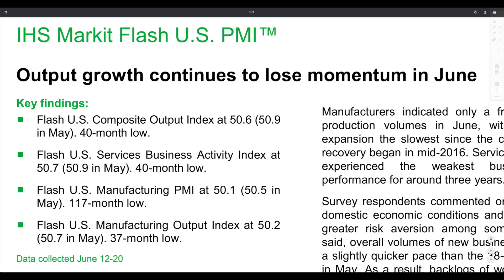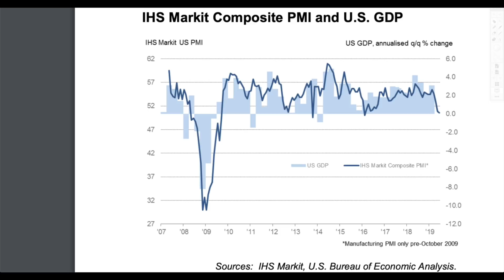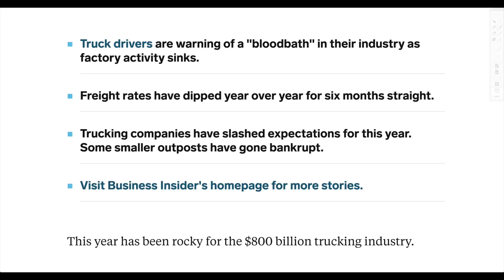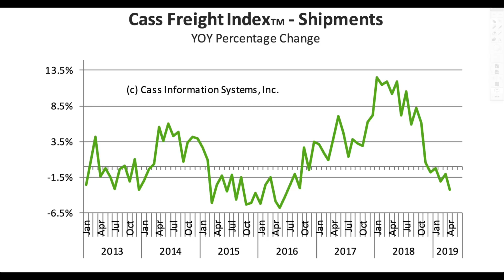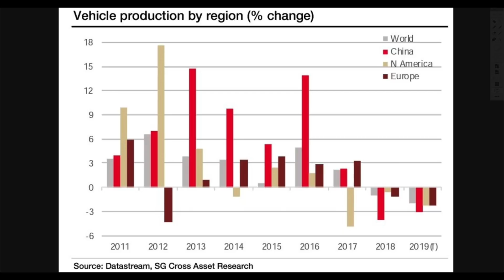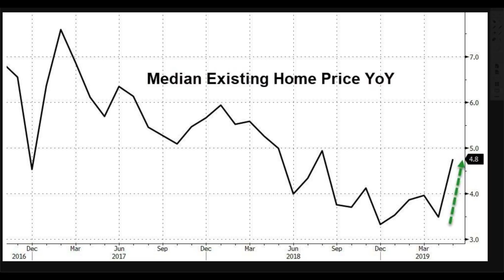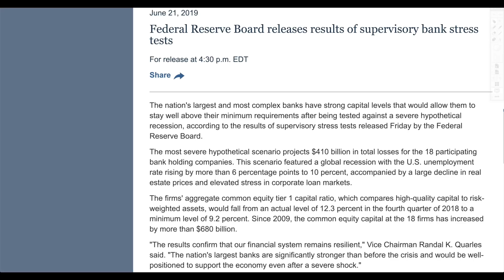Global Economic Indicators Flashing Red! China, Europe, and U.S. All Major Slowdown!